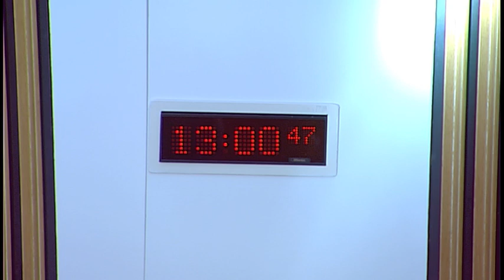Justice Sub-committee on Policing - 23 November 2017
1. Decision on taking business in private: The Sub-Committee will decide whether to take item 3 in private.

2. Independent investigations into Police Scotland's Counter Corruption Unit: The Sub-Committee will take evidence from—
Craig Suttie, General Secretary, Association of Scottish Police Superintendents;
Chief Superintendent Alan Speirs, Police Scotland;
John Foley, Chief Executive, Scottish Police Authority;
Drew Livingstone, Service Conditions Officer, Unison Police Staffs Scotland Branch.

3. Work programme: The Sub-Committee will consider its work programme.